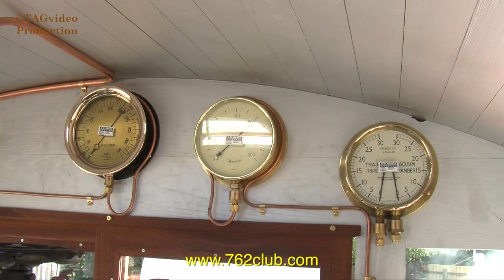762Club LYN First Steaming Alan Keefe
Putting the LYN back onto the Lynton & Barnstaple Railway
762Club's LYN first official steaming for it's members was held at Alan Keef Ltd on 8th July 2017.
We here from Jon Pain how he got involved with the project.
We see LYN in light steam running on a short section of temporary track at Alan Keef Ltd
The loco will be painted and in September will got to the Lynton & Barnstaple Railway at Woody Bay for commissioning trials.
Then at the September L & BR Gala 2017 will see the public launch of LYN.